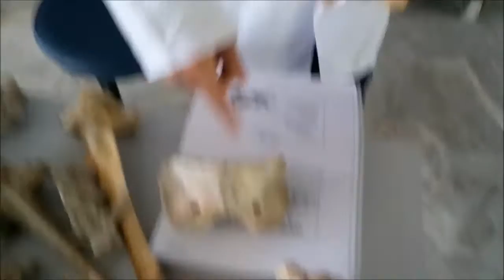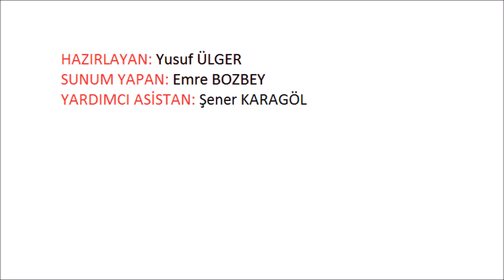vertebrae cervicales Atlas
arkadaşlar ufak hatalar olabilir kusura bakmayın.